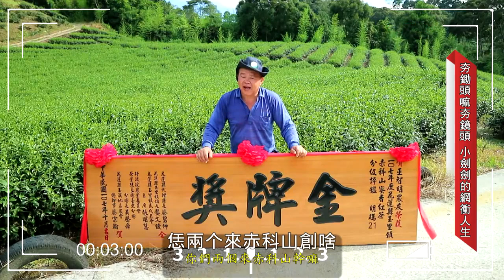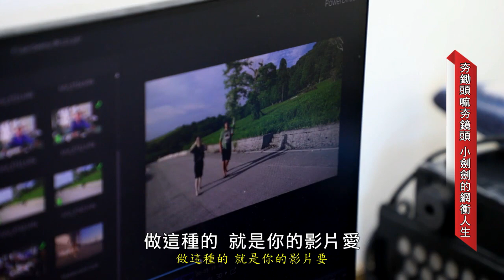台灣新眼界•文化新台灣 | 謝銘鍵 20200730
主持人阿旻
親身出外景
來到花蓮玉里揣
小劍劍-務農夫婦x田園日記

七月天台灣燒番薯
花蓮玉里閣較熱
夯鋤頭嘛夯鏡頭
做趣味的影片的小劍劍仝款拍拚
接班厝裡農事、種秧仔
分張予玉里農民種作
伊嘛用伊的影響力
欲箍閣較濟青農回鄉
拚農業傳承